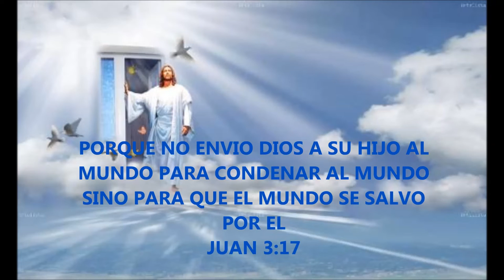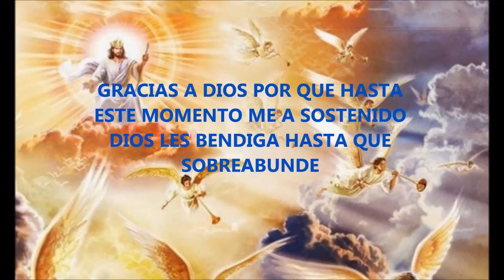MI TESTIMONIO JOSE M ESTRADA